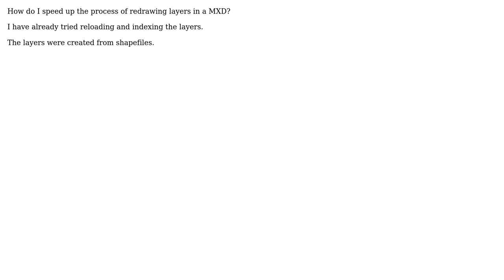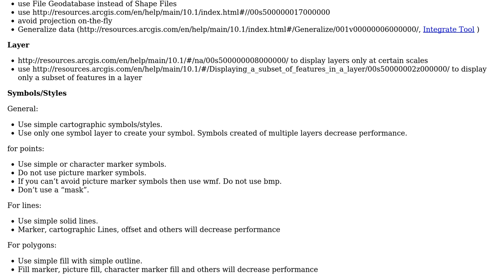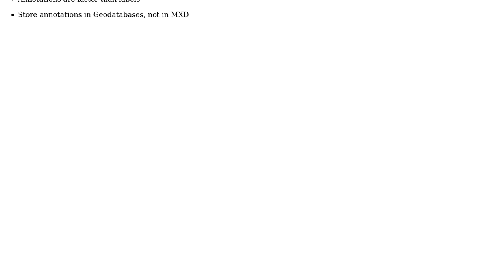GIS: How to speed up redrawing of layers (from shapefiles) in MXD? (3 Solutions!!)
GIS: How to speed up redrawing of layers (from shapefiles) in MXD?

With thanks & praise to God, and with thanks to the many people who have made this project possible! | Content (except music & images) licensed under CC BY-SA | Music | Images & others | With thanks to user user22408 user radouxju user PolyGeo user Martin user Jens and the Stack Exchange Network Trademarks are property of their respective owners. You are responsible for your own actions.